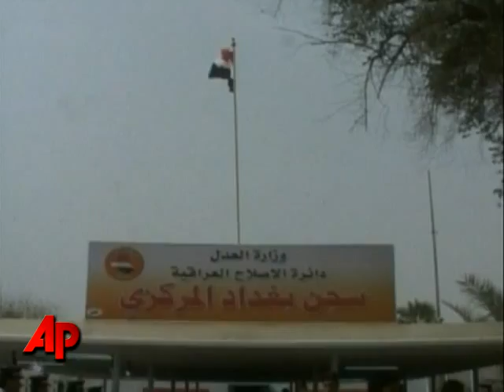Abu Ghraib Reopens With New Name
Iraq's infamous Abu Ghraib prison reopened, with a new name and official promises Saturday of humane treatment in a lockup notorious as a center for abuse. (Feb. 21)